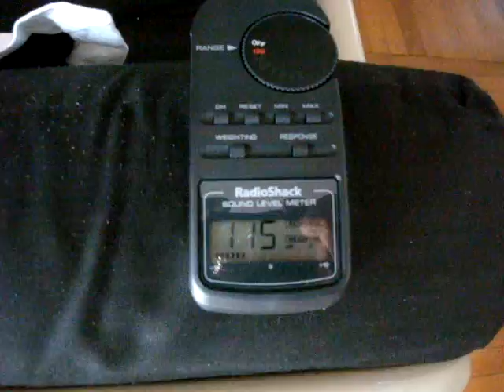BFM Tuba HT (THT) Subwoofer - Music from Listening Position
This is the same song as in the other video just from the LP. A conservative 115db, I still have another half turn of both the receiver and sub amp...which scares the hell out of me.